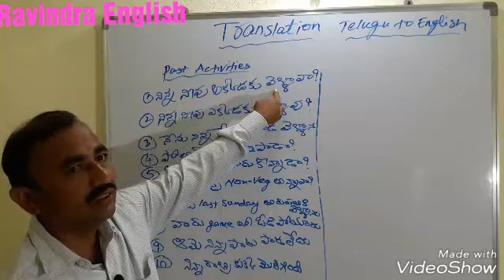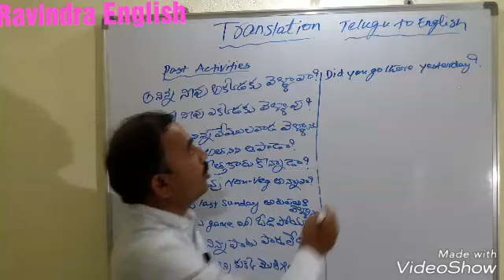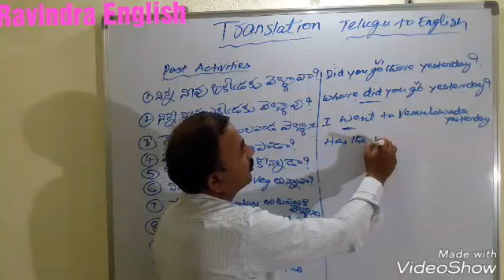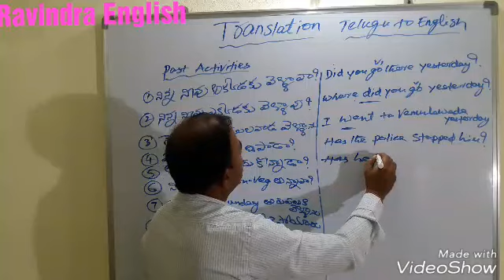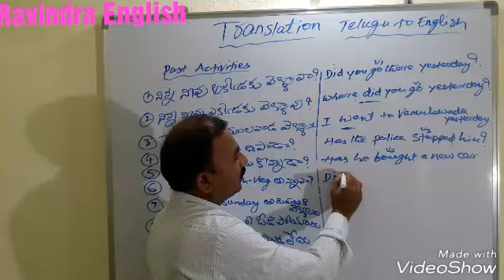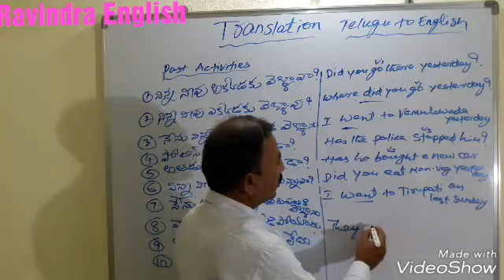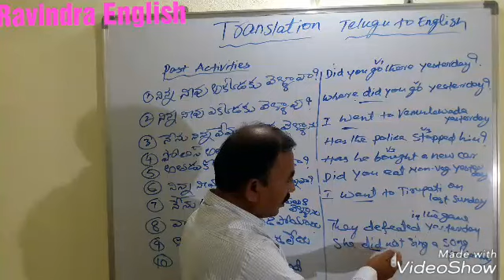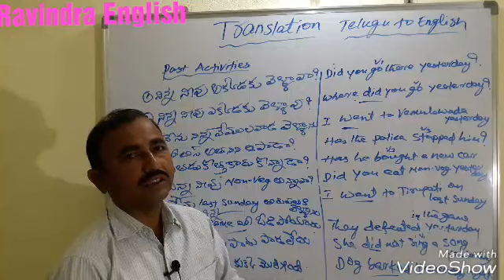TRANSLATION ON PAST ACTIVITIES FROM TELUGU TO ENGLISH